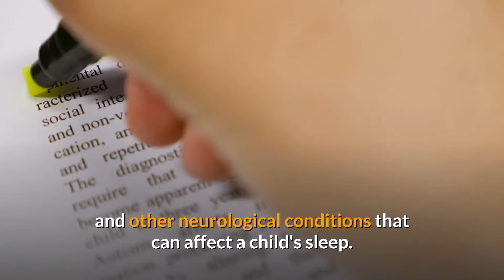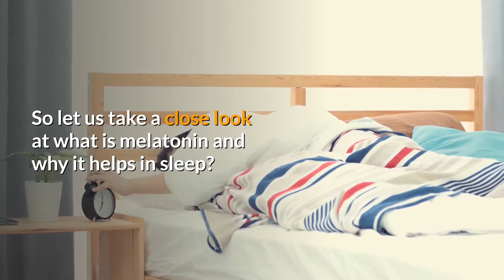Is Melatonin Safe for Kids - Can Children Take Melatonin for Better Sleep?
Lack of proper sleep can affect your kids overall health. It can affect a child's mood, attention span and increase obesity.

There are many ways to improve sleep. One of the effective methods is to give melatonin supplements to your kid.

Melatonin is considered safe for adults and kids. The United States food and drug administration FDA considers melatonin as a dietary supplement rather than a medical drug.

It is generally available at drug stores and online. If you are curious about prices, links are given in the description box below.

Many research studies indicate that melatonin is effective on children for sleep.

It is specifically very useful for children with ADHD, autism and other neurological conditions that can affect a child's sleep.

Researchers found that melatonin not only helped kids sleep faster but also sleep longer.

So let us take a close look at what is melatonin and why it helps in sleep?